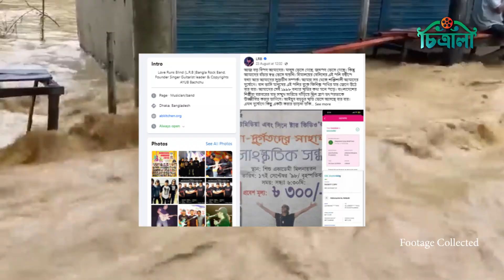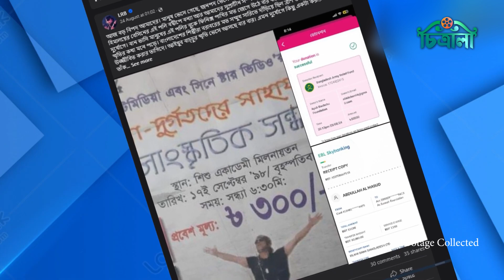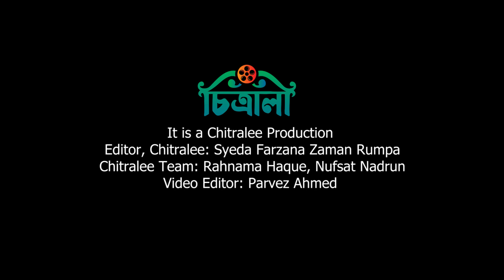আইয়ুব বাচ্চু যেভাবে আছেন বন্যার্তদের পাশে | Ayub Bachchu | Guitar God | Flood | Bangladesh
বাস্তবে আইয়ুব বাচ্চুকে আর পাওয়া সম্ভব না হলেও গায়কের রেখে যাওয়া ‘আইয়ুব বাচ্চু ফাউন্ডেশন’-এর মাধ্যমে তিনি কাজ করে যাচ্ছেন অসহায় মানুষদের জন্য।

Editor, Chitralee: Syeda Farzana Zaman Rumpa
Chitralee Team: Rahnama Haque, Nufsat Nadrun
Video Editor: Parvez Ahmed